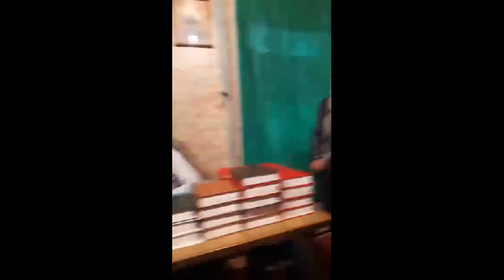Собрание. Дорогой гость о. Кирилл (Сахаров) 18.10.2020